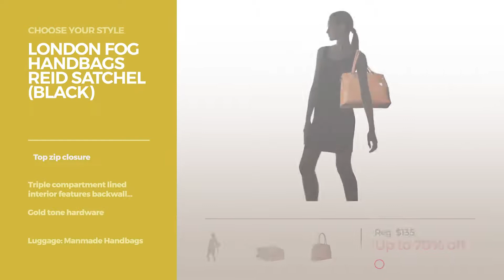Collection By London Fog Featured Handbags & Wallets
Shop for Featured Handbags & Wallets Collection By London Fog Choose Your Style
London Fog Kensington Satchel Kensington Satchel

London Fog Handbags Croft Satchel (Mahogany Croco) Handbags Croft Satchel (Mahogany Croco)

London Fog Handbags Reid Satchel (Black) Handbags Reid Satchel (Black)

London Fog Kensington Tote, Ecru Withtri-Tone Kensington Tote, Ecru Withtri Tone

London Fog Lancaster Triple Satchel, Mustard Ostrich Lancaster Triple Satchel, Mustard Ostrich

London Fog Grace Tote, Midnight Tote, Midnight

London Fog Hutton Triple Satchel, Black Triple Satchel, Black

London Fog Victoria Tote, Cognac Victoria Tote, Cognac

London Fog Anise Style Tote Bag ,Black ,One Size Style Tote Bag ,Black ,One Size

London Fog Victoria Satchel, Black Victoria Satchel, Black

Try also